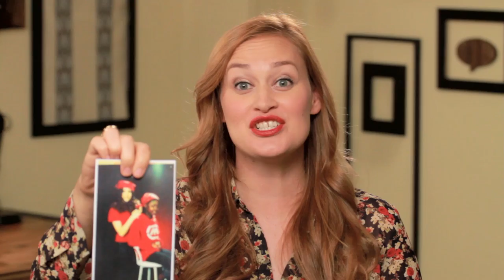Amber Time! | Picture Day with Mamrie Hart + Giveaway // I love makeup.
In this week's episode, Mamrie is challenged to do her best duck face and Amber teaches us all a thing or two about posing, or how not to pose!

AMBER
Light Peach Corrector
Warm Beige Concealer
Warm Natural Powder
Medium Bronzer
Black Lash Glamour
Extreme Lengthening Mascara

Brows:
Glue Stick
Concealer

Eyes:
Mint Metallic Eye Shadow
Burnt Sugar Shimmer Wash Eye Shadow
Black Ink Gel Liner
Smokey Eye Mascara

Cheeks:
Medium Bronzer
Sheer Powder Brush

REVAMP
Long-wear Eye Makeup Remover to Remove Glue
Tweezers
Concealer to Tone Down Red- Warm Beige Concealer

Brows:
Mahogany Eye Shadow
Saddle Eye Shadow
Eyebrow Brush
Natural Brow Shaper - Clear

Face:
Skin Foundation Stick in Warm Beige 3.5
Soft Sand Pressed Setting Powder with powder brush
Medium Bronzer with bronzer brush

MAMRIE
Extra Eye Repair Cream
Extra Repair Serum
Light to Medium Bisque Corrector
Warm Beige Concealer
Skin Foundation Stick-warm Beige 3.5
Soft Sand Pressed Setting Powder

Cheeks:
Pink Retouching Powder

Eyes:
Champagne Quartz
Black ink/ Caviar Ink Gel liner
Smokey Eye Mascara

Lips:
Guava Lip Color
Cosmic Raspberry Lip Color
Burnt Red Lip Color

Follow I love makeup!

All makeup products in this video are created by Bobbi Brown Cosmetics. For more information or to purchase, please

About "I love makeup."
This is NOT your average beauty channel.

I love makeup. aims to take makeup to a level that's fresh, unexpected, & distinct. We provide entertaining & stylized takes on YouTube beauty videos -- while still offering all the makeup tips, tricks, & trends that you need to know. Expect to laugh, learn, & fall in love with makeup all over again. At ILM, beauty gurus, comedy stars, lifestyle experts & artists come together to show you a fresh new view on the world of beauty.

ILM believes that makeup can tell interesting stories. Not sure how to challenge your makeup? Let Bobbi Brown & Team ILM inspire you!